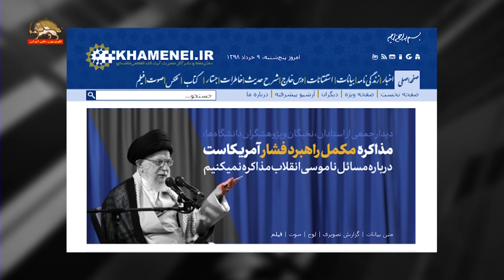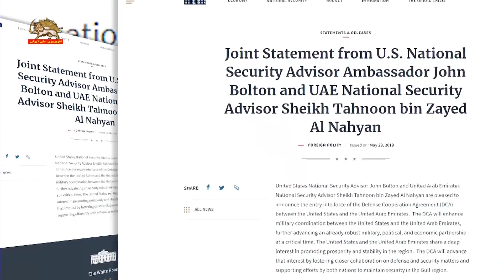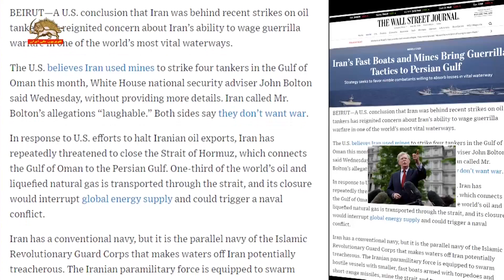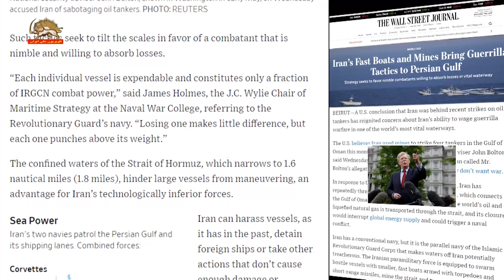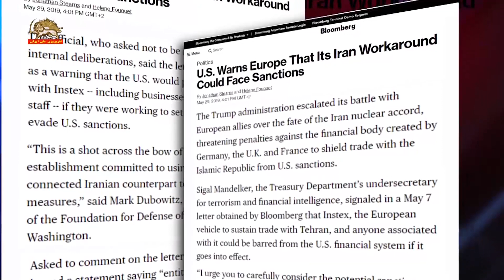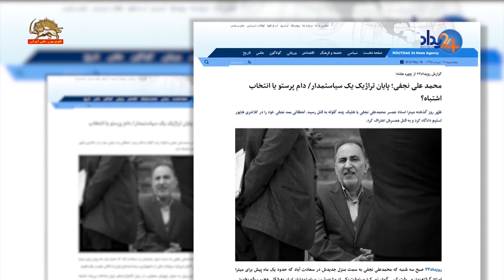عناوین خبرها - ۹ خرداد ۹۸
۱-ولی فقیه ارتجاع گفت مطلقا با آمریکا مذاکره نخواهد کرد
۲-کنفرانس در مکه در مورد حملات رژیم به کشتی ها و مراکز نفتی
۳- برغم دعوت نکردن عربستان برای کنفرانس در مکه رژیم نماینده می فرستد
۴- بیانیه مشترک مشاور امنیت ملی رئیس جمهور آمریکا و مشاور امنیت ملی امارات متحده عربی
۵-هشدار جان بولتون به رژیم-هرگونه حمله در خلیج فارس یک واکنش بسیار قوی به دنبال دارد
 ۶-رویترز-صادرات روزانه نفت خام رژیم در ماه می به ۴۰۰هزار بشکه رسید
۷-سخنگوی وزارتخارجه آمریکا-ماخواستار آن هستیم که رژیم تروریسم را متوقف کند
۸-وال استریت ژورنال-جان بولتون گفت رژیم مستقیما حمله به ۴کشتی را انجام داده است
۹-رئیس ستاد مشترک ارتش آمریکا-چندین تهدید رژیم در یک زمان منجر به اعزام ناوهواپیمابر شد
۱۰-شلیک به طرف نیروی انتظامی در مشکین شهر کرج
۱۱-بلومبرگ-دولت ترامپ نبرد خود را با متحدان اروپایش در مورد توافقنامه اتمی تشدید کرده است
۱۲-بحران رژیم بر سر ماجرای وزیر قاتل و رابطه میترا با وزارت اطلاعات
 ۱۳- غرق شدن سه کودک در هنگام برداشتن آب از هوتک
۱۴-بارندگی های شدید و جاری شدن سیل در شهرهای میهن
۱۵-سلاحهای استفاده شده رژیم علیه عربستان در نمایشگاه فرودگاه جده به نمایش گذاشته شد
۱۶-درگیری جوانان با مأموران انتظامی در ورزشگاه نقش جهان اصفهان